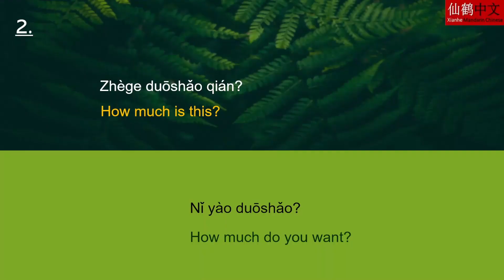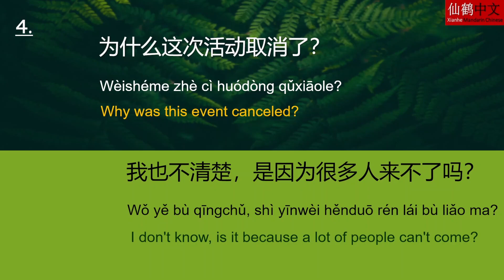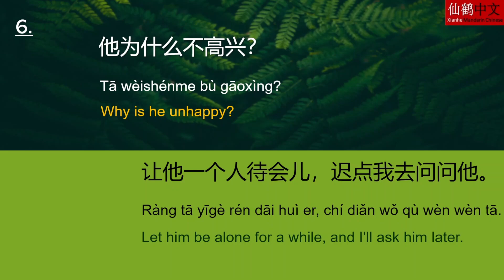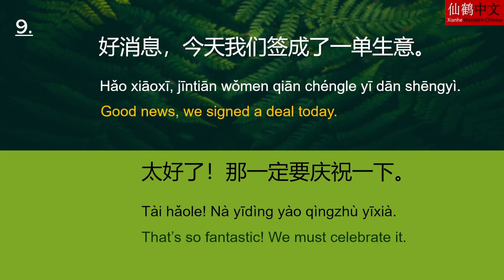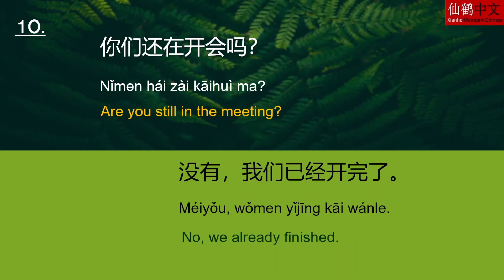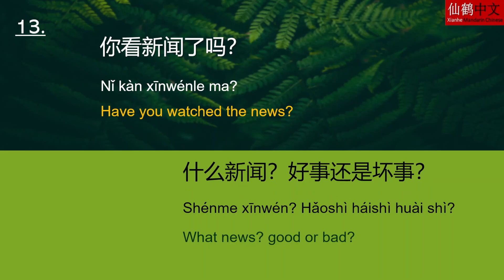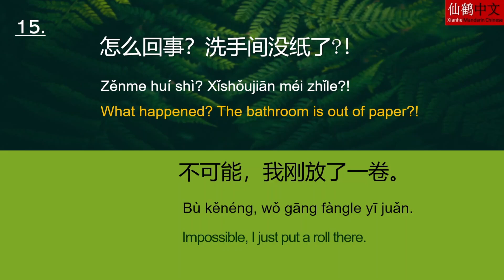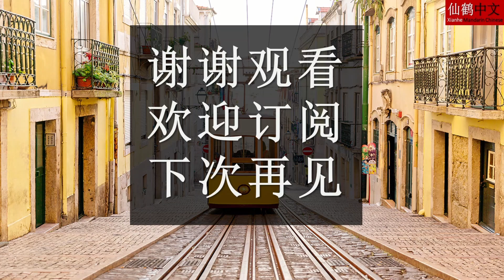17 Mandarin Chinese conversations learn Chinese